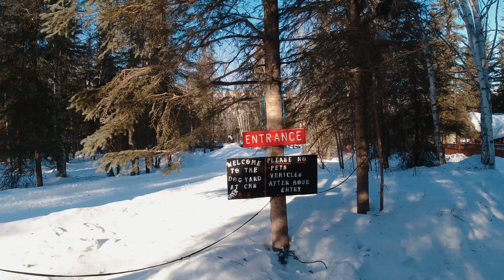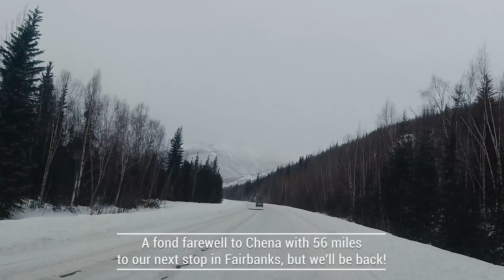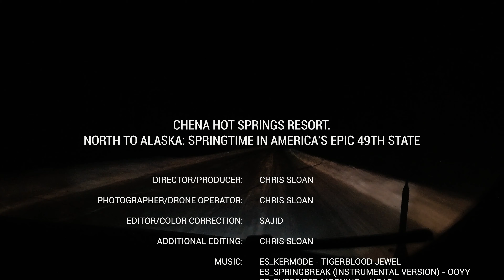Chena Hot Springs Resort Alaska's Epic Northern Lights & Arctic Adventures in Winter 4K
Join us on an epic trip to the hottest, coldest resort in America: The fire and ice of Chena Hot Springs Resort in the heart of Alaska's interior. Capture awe-inspiring timelapse, hyper-lapse, and drone footage of the dramatic landscapes and unique activities, Dog-sledding, Aurora Northern Lights spotting, snowmobiling, greenhouse gardening, and a soak in the famous 104-degree hot springs while its -10 degrees outside.

This historic resort is about an hour's drive from Fairbanks, Alaska, in a remote mountain river valley. A stay at this historic resort is a real Arctic treat, and it's part of our Northern Lights Alaska tour.

Travelers come worldwide to relax in their natural hot springs and see the Northern Lights.
Dog sledding, an ice museum, and other activities make the springs a great weekend escape in North Alaska for any tourist.

The hot springs are in the middle of a 40-square-mile geothermal area that always produces 165-degree water.   You can also use the indoor pool and hot tubs, but the outdoor thermal pools are the main attraction.

Most winter visitors to Chena come to see the northern lights. The Aurora Snow Coach Tour at Chena Hot Springs Resort lasts 5.5 hours. Tour-goers get on a big, tracked vehicle and ride for 30 minutes to the top of Chena Dome. At the top of the mountain is a group of yurts and outhouses for visitors.

Hot drink mixes, hot water foods like oatmeal and cup of noodles, board games, and sleds may all be found in the heated yurts.

Seeing the northern lights dance is a magical experience, but seeing them needs a lot of luck. We were overjoyed to have the opportunity to observe the lights unobstructed from the peak of the hill. It was a fantastic experience.

The next day, we rode a 1.5-mile dog sled in a loop through snow-covered trees along Monument Creek. Then we rented snowmobiles to have fun on Alaska's Chena mountain trails.

Tours are available daily to show guests how the resort uses geothermal energy and how the greenhouse produces vegetables.

The Chena Hot Springs Resort restaurant provides three meals daily from 7 a.m. to 10 p.m. We loved the menu's diversity.

The restaurant has the Trails End Lounge. This bar has a lot of drinks and food, and it's a great place to hang out. You can warm up with a variety of hot alcoholic beverages. If you want a quick bite, visit the Aurora Café in the Activitorium.

Then we went to the Aurora Ice Museum, which looks like a giant igloo crossed with a greenhouse. The museum has been open since 2005 and is open all year long. Once inside, you'll discover a fantastical ice world. The ceiling is covered with ice chandeliers. The main room has life-size ice sculptures, an ice bar, and an igloo that are all lit up with colorful lights.

You also walk through the workshop where ice artists create sculptures and fix up museum displays.  We've also had an Appletini in an ice glass at the Aurora Ice Museum's bar.

I recommend Chena Hot Springs Resort to anyone who has never visited Alaska since it is the ideal place to see Alaska in the winter.
▶️ Our adventures at Chena Hot Springs Resort Alaska:
00:00 Chena Hot Springs Resort Alaska
00:46 Chena Hot Springs Pool
01:13 90° Fahrenheit Indoor Swimming Pool
01:27 Exploring Our Resort at Night
02:32 Spotting Alaska’s Northern Lights
03:34 Dog Sledding
03:34 Snowmobile tour around Monument Creek Trail
03:56 Chena’s greenhouse
04:37 The Aurora Cafe
05:30 Tour of Aurora Ice Museum

▶️Filmed on location at Chena Hot Springs Resort in March 2022
▶️ Cameras:
• DJI Osmo Pocket 2
• Osmo Action